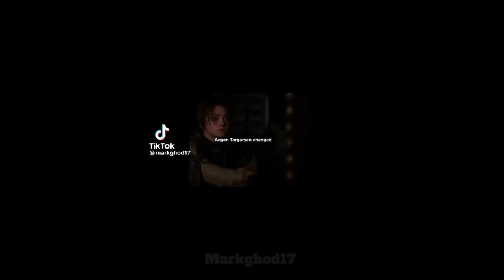House Targaryen edits cz they're the best house